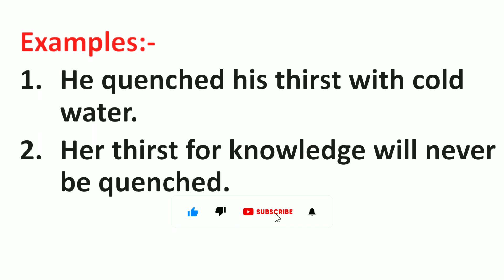Quenched Meaning in Hindi | Quenched ka Matlab kya hota hai | Word Meaning English to Hindi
Quenched Meaning in Hindi | Meaning of Quenched | Quenched का हिंदी में मतलब | English to Hindi vocabulary |

Aaj ki Is Video Me Maine Aapko Quenched Ka Matlab Kya hota hai Hindi mein, Quenched Ka definition or Quenched Word Ke Sentence ka Example ko batlaya hai.